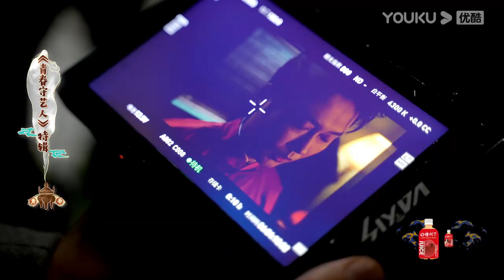【青春守艺人特辑】德云社弟子解读守艺人，人人有妙言 |栾云平/孟鹤堂/周九良/杨九郎/张九南 | 优酷综艺 YOUKU SHOW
《青春守艺人》是一档周播国潮文化综艺，以栾云平为核心的五位兄弟，在每期一个文化主题下，以“守艺人”的身份，在飞行大咖的加持下，与潮流传统文化达人以互动、游戏等方式推广传播传统文化、形成艺术作品，并在每期节目中形成一个和主题相关的相声作品。
嘉宾：栾云平/孟鹤堂/周九良/杨九郎/张九南

更新时间：加入优酷综艺会员每周四中午12点(UTC+8)抢先看更新，并额外享受会员版福利；每周五21:20转免全体可看。
Update schedule: Update 1 EP at 12:00 noon every WED for YOUKU SHOW Members. Update at 21:20 (UTC+8) every FRI for non-members.